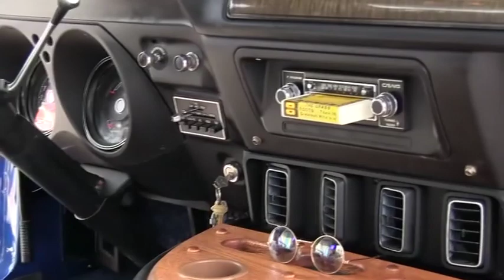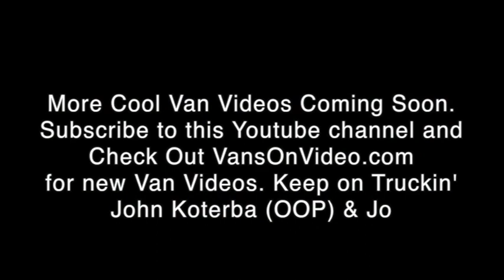Just a Few Dodge Vans at the 2015, 43rd Van Nationals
Just a Few of the Dodge Vans
at the 2015, 43rd Van Nationals. Altamont, Illinois. I would have filmed the entire show but I became terribly ill and had to stop. Filmed by John Koterba (OOP) & Jo.